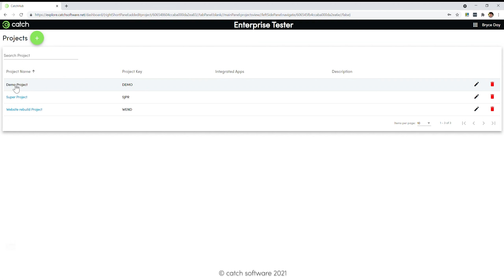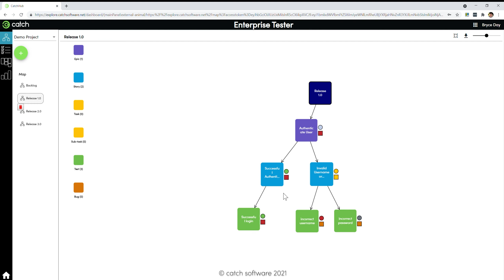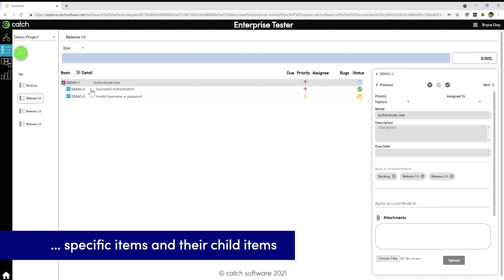Enterprise Tester - Base Edition Release v7.5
Reuse your work across different milestones (Sprints, Releases, Builds, Deadlines etc...) Saving you time and effort not having to redo work!